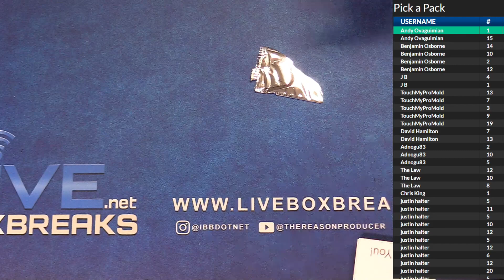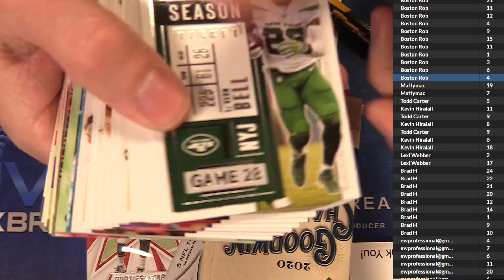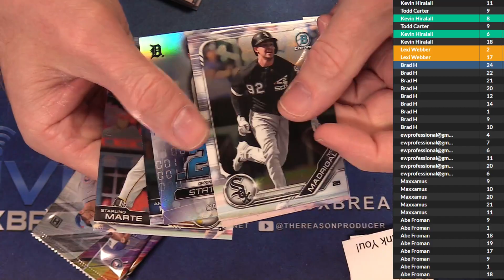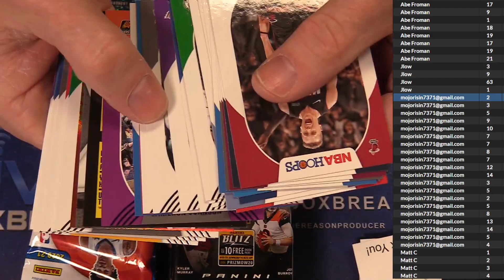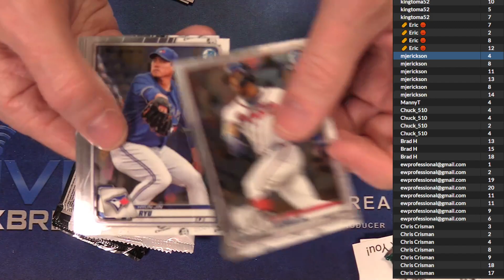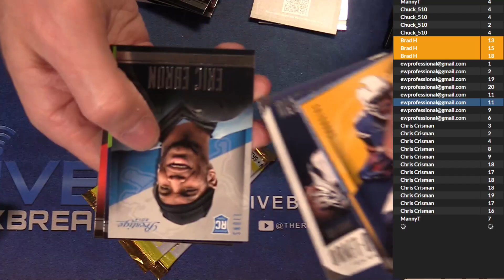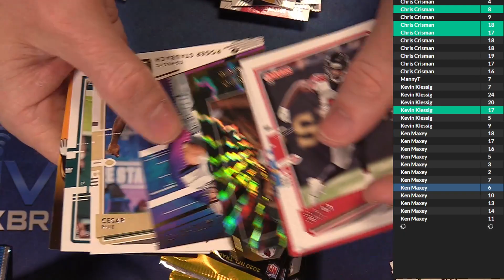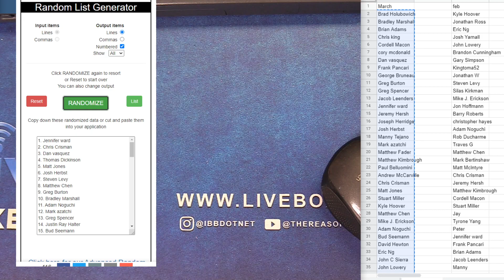Patreon Pick a Pack #1 LBB